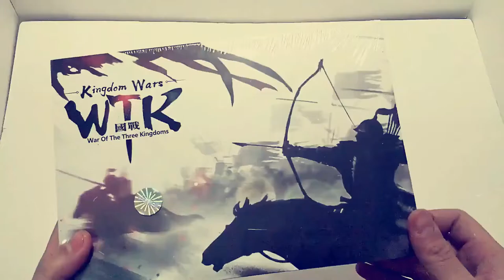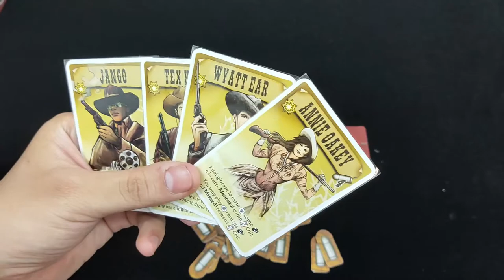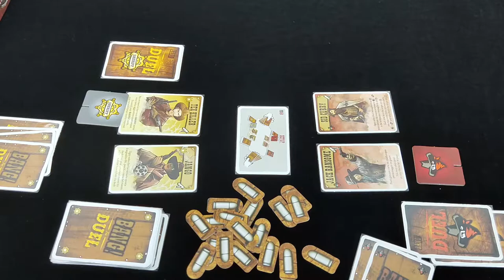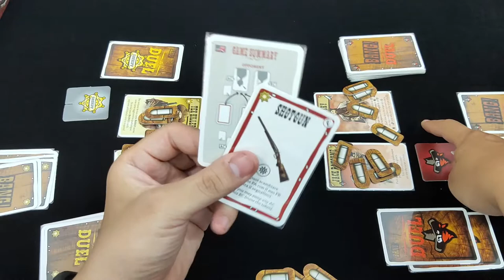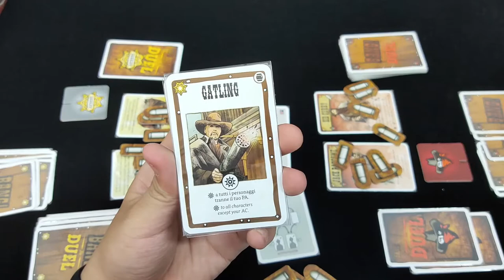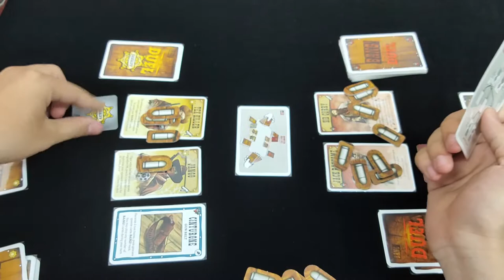Bang! The Duel - Cảnh sát đối đầu Ông trùm tội phạm | HƯỚNG DẪN CHƠI | K Board Game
BANG! the Duel: Hướng dẫn chơi - K Board Game

Holle, mình làm lại clip ngắn và xúc tích hơn nè

Địa chỉ:
2A, Ngõ 20, Đ. Quang Trung, TDP 15, P. Quang Trung, TP. Thái Nguyên, Tỉnh Thái Nguyên